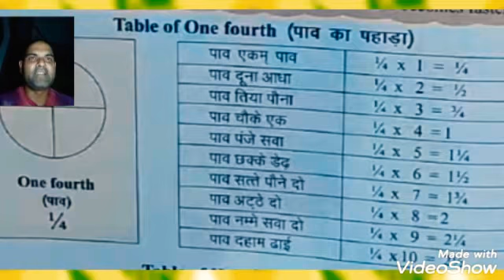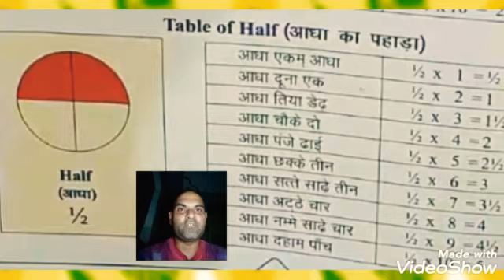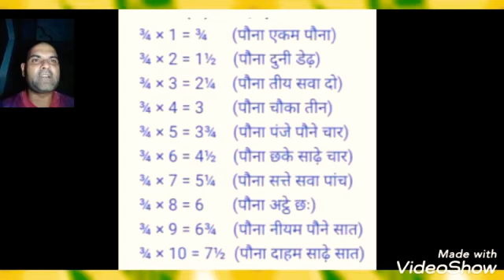आधा 1/2, पौना 3/4, सवा one and one fourth, डेढ़ one and half का पहाड़ा table, fractional table,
fractional table
भिन्न वाले पहाड़े
1/2
1/4
3/4
सवा
डेढ़
पौने